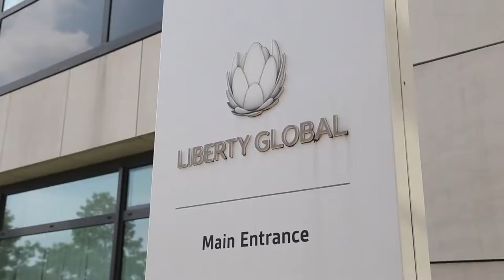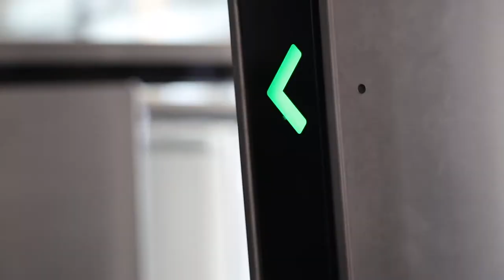Boon Edam Project | Liberty Global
Liberty Global is an international telecommunication and television company, and is also one of the largest internet service providers outside of the United States. The company opted to utilize Lifeline Speedlane Swing optical turnstiles and Tourlock 180+90 security revolving doors to deliver a "Single Point of Entry" strategy at seven buildings on their Schiphol-Rijk campus in The Netherlands.